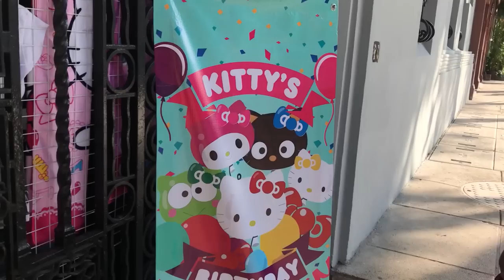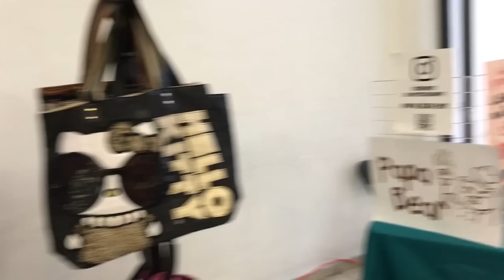MOYO FEST ★ juegos juguetes y coleccionables ★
Visita a MoYoFestival (error en el audio) Salón de los Ferrocarrileros KittyCool está ya en MoYoFest 🎀 Kitty Bazar